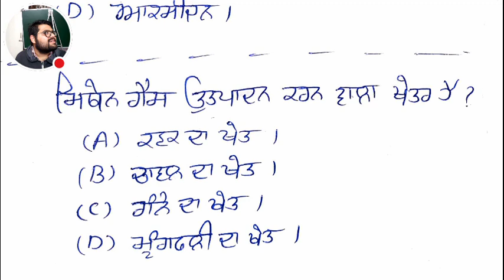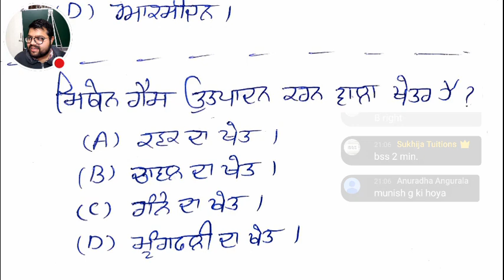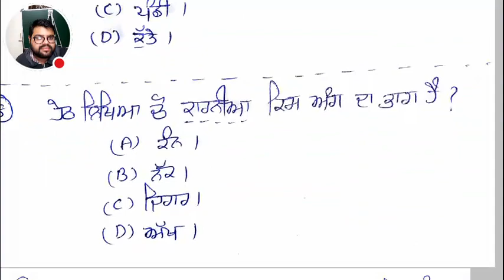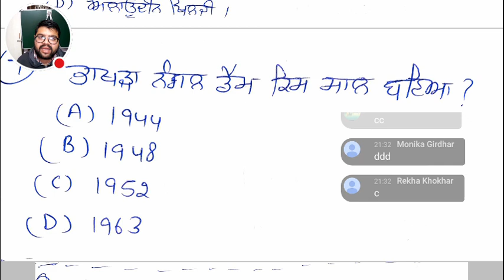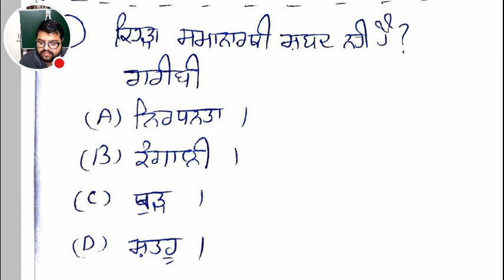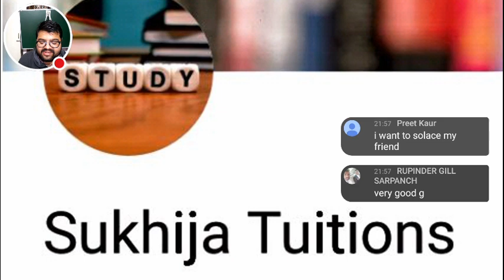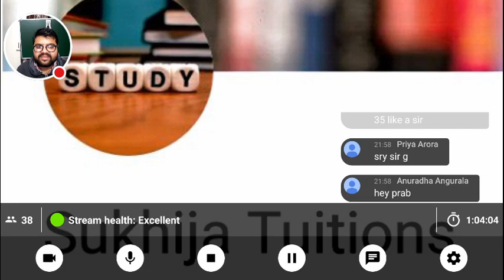LIVE MOCK TEST FOR PSTET #112